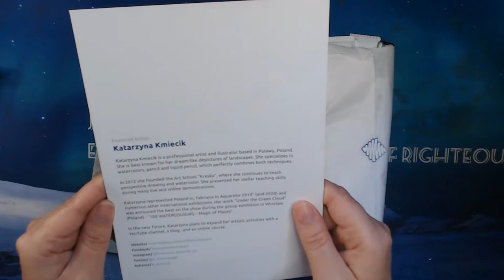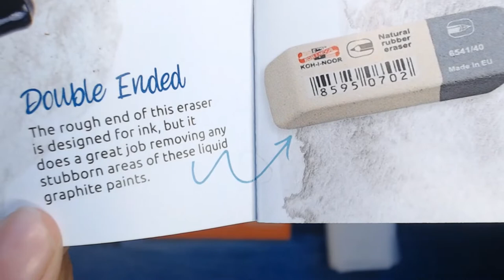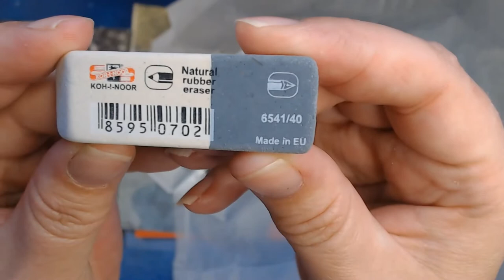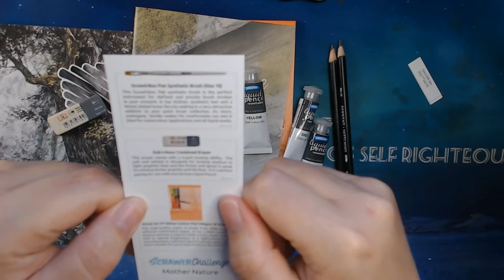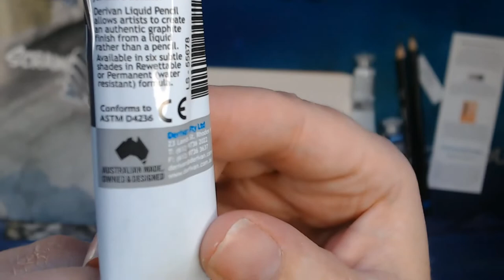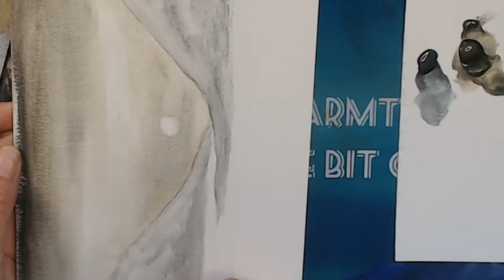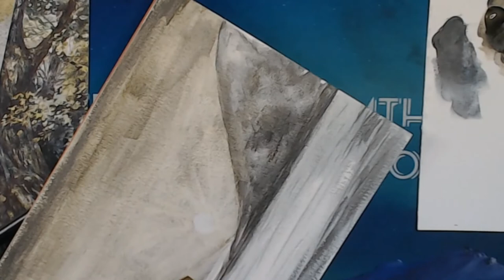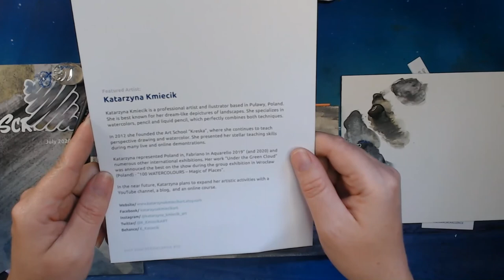Scrawlrbox July 2020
Let us check out what's in the July Scrawlrbox.

Featured artist is Katarzyna Kmiecik
Her Etsy shop